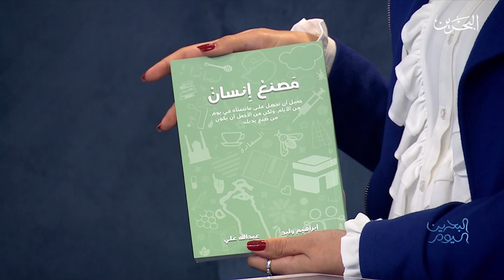برنامج_البحرين_اليوم | لقاء مع المهندس ابراهيم المناعي و عبدالله خالد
لقاء مع المهندس ابراهيم المناعي عبدالله خالد مؤلفي كتاب "مصنع انسان "